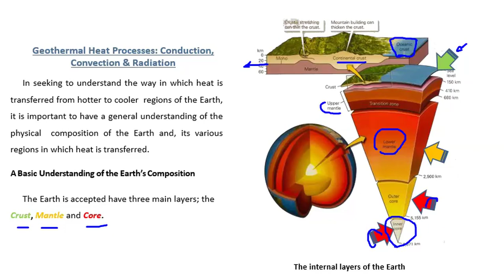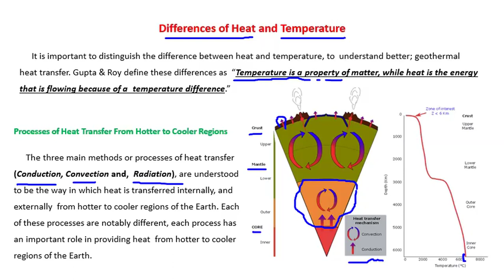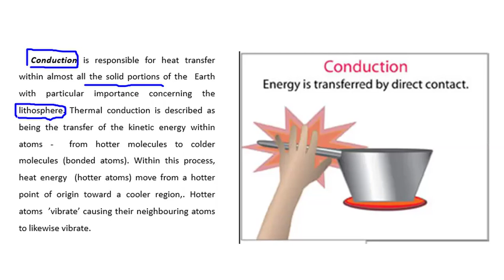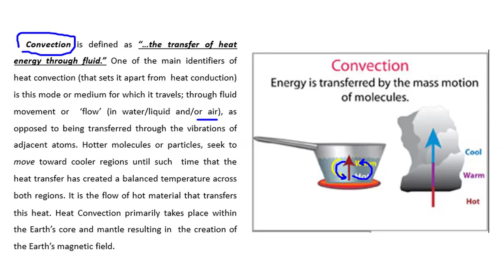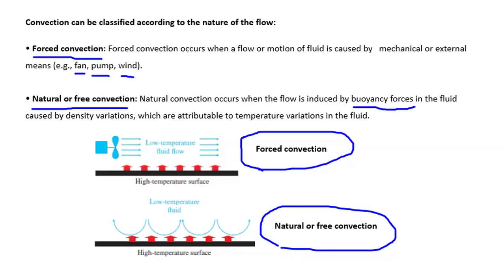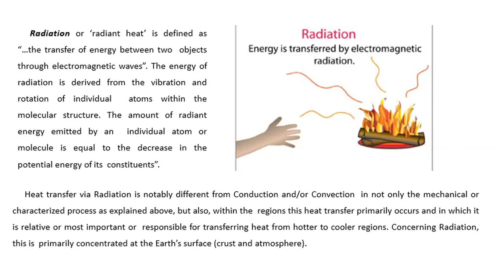Lecture#3 Geothermal Energy الطاقة الحرارية الأرضية المحاضرة الثالثة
القسم :  تقنية الطاقة المتجددة
الفصل :الخامس
رمز المادة :SRE243
اسم المحاضر : أ. صالح بالمشكان